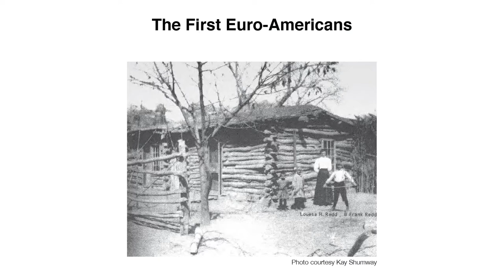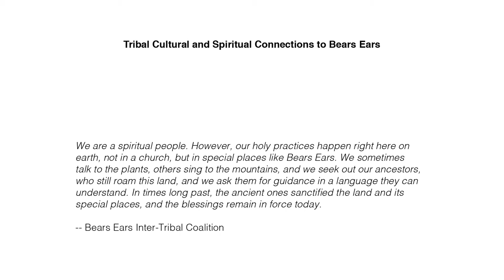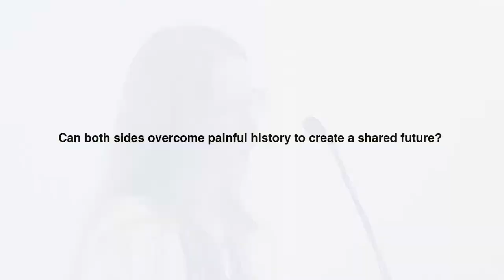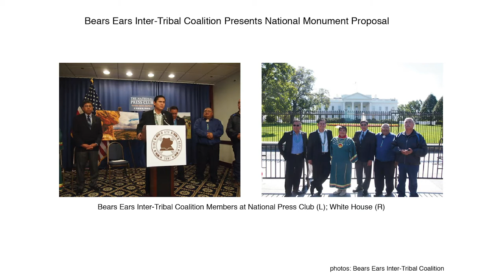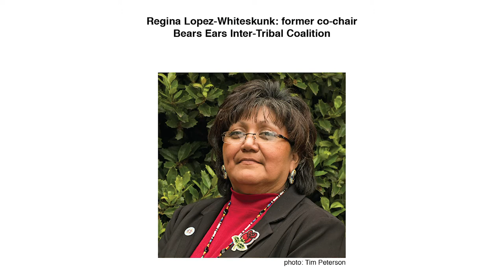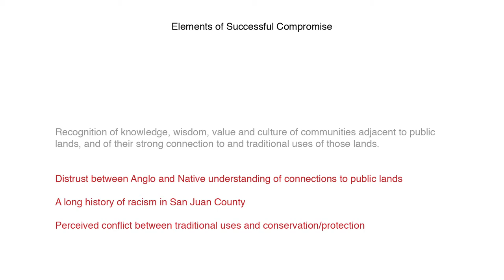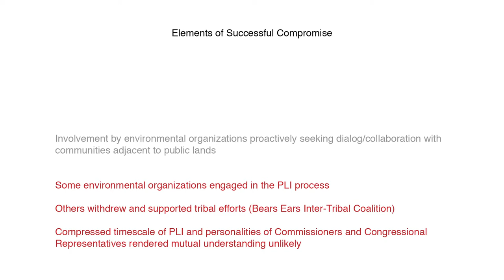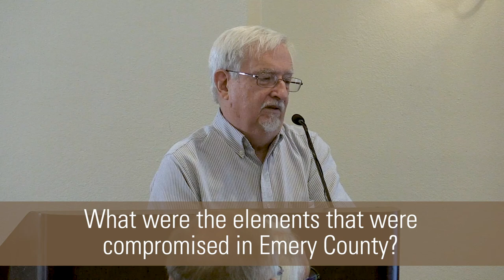Seeking Common Ground on Public Lands: Voices and Views from Bears Ears Country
In this Tea and Archaeology lecture, Rebecca Robinson and Stephen Strom discuss the many views and debates surrounding the future of Bears Ears.

The battle over Bears Ears National Monument—the original designation, the reduction, the ensuing litigation—is rife with controversy. In this presentation, the fervor informing the battle is captured vividly in the voices who speak passionately about the importance of protecting Bears Ears, and those who thought their livelihoods and cultural connections to the land had been lost. Listening to these voices provides context for understanding the challenge of balancing the needs of residents living adjacent to public lands, tribes who trace their connection to these lands to time immemorial, and the American people whose charge it is to steward these lands for future generations.

Rebecca Robinson and Stephen Strom are a grandfather-granddaughter team who have spent decades exploring the landscapes of Bears Ears country. Robinson is a freelance journalist based in Portland, Oregon. Strom is a photographer and retired astronomer.